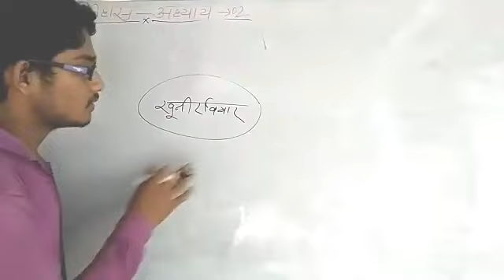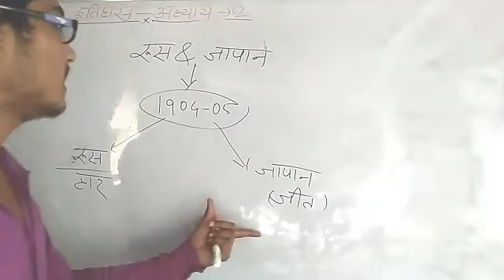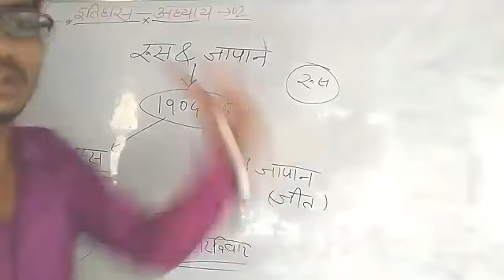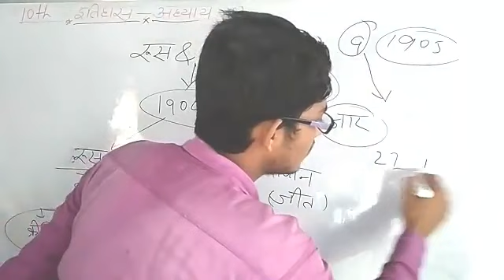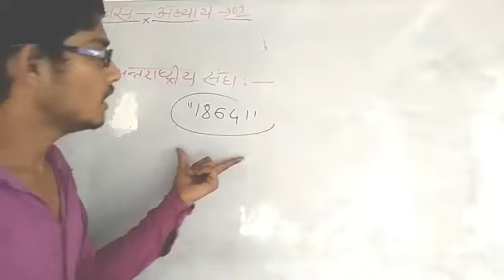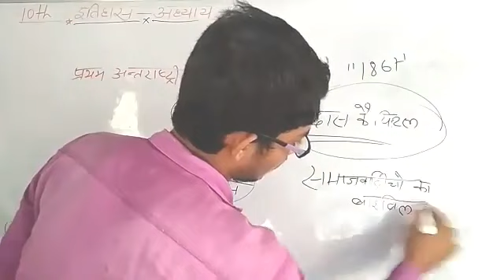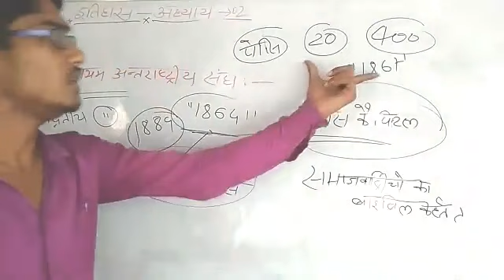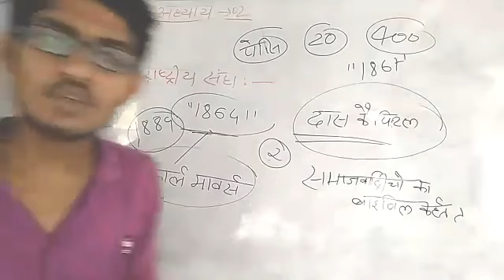खूनी रविवार क्या है||सामाजिक विज्ञान का महत्वपूर्ण प्रश्न|प्रथम,द्वितीय अंतर्राष्ट्रीय संघ Exam 2022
🎉भविष्य उन्हीं का है, जो निरंतर प्रयास और अभ्यास करते हैं।
ताकि अगले विडियो का नोटिफिकेशन आप के पास जा सके।
🏆✍️ TOPICS IN THIS VEDIO
👉Most Vvi Science Objective Questions
👉Vvi science objective questions class 10th

class 10 science important question 2020, class 10 science important objective question 2021, class 10 science bahuviklpiy prashn, bahuvikalpi mahatvpurn prashn, class 10 science mahatvpurn bahuvikalpi prashna 2021, class 10 science, class 10 science mahatvpurn prashn
खुद को एक चैलेंज दो। और उस चैलेंज को पूरा करने के लिए अपनी पूरी ताकत झोंक दो।